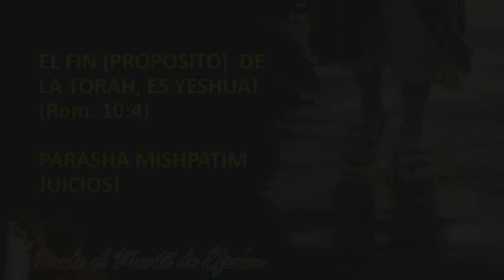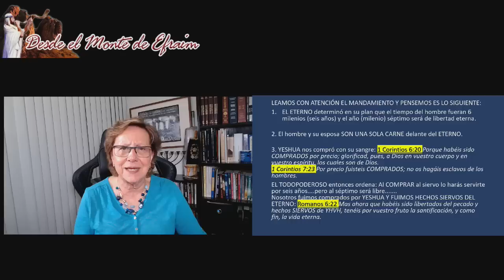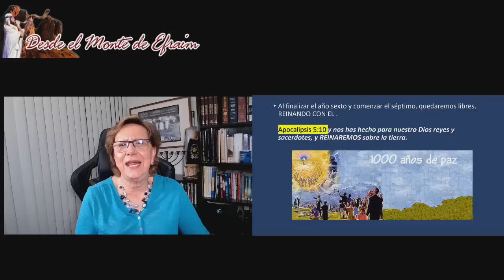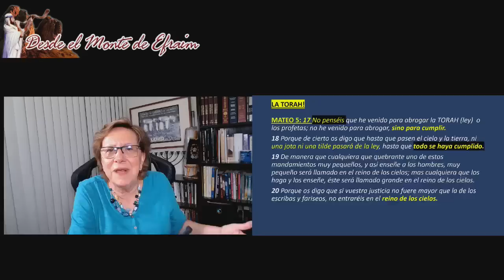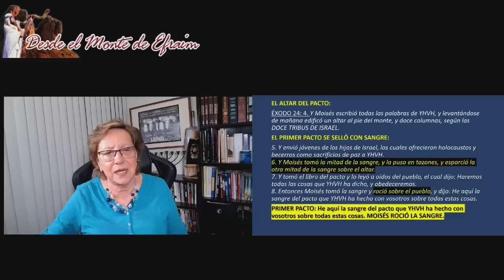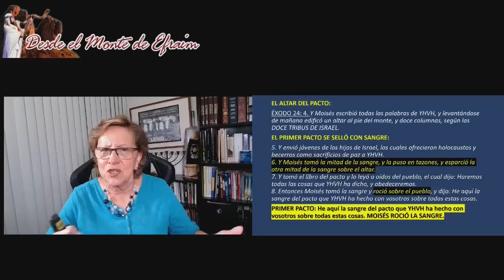YESHUA EN LA TORAH PARASHA MISHPATIM JUICIOS